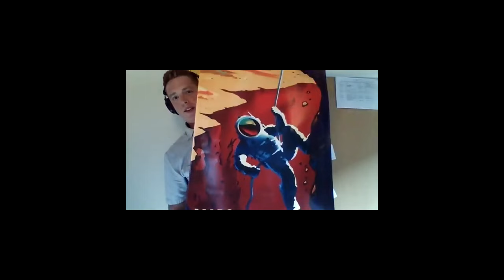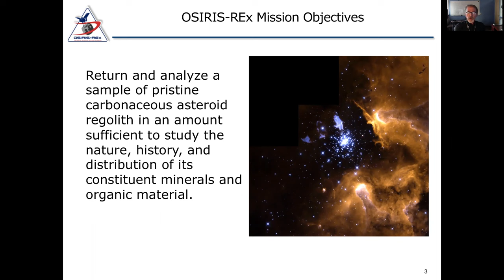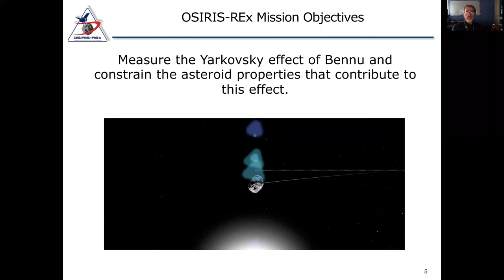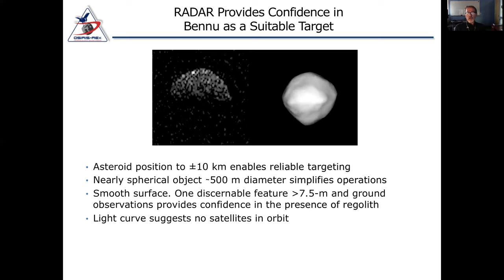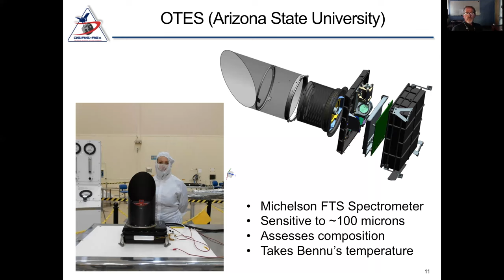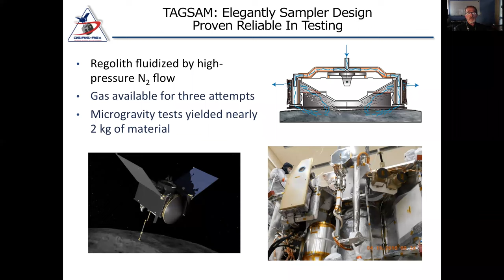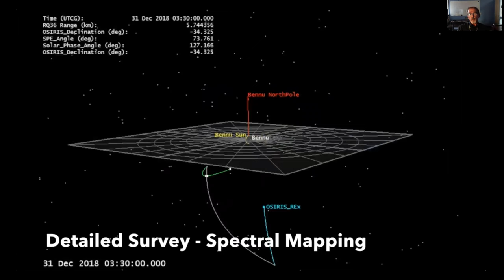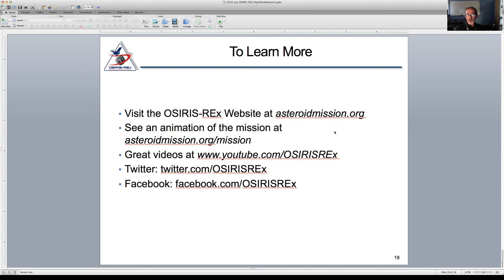NSN Webinar: The OSIRIS-REx Asteroid Sample Return Mission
On Thursday, July 21 at 6:00pm PDT (9:00pm EDT), Ed Beshore joined NSN members to share the details about NASA's OSIRIS-REx mission to asteroid Bennu.
On September 8, 2016, an Atlas 5 rocket will depart Cape Canaveral bearing the OSIRIS-REx spacecraft. In doing so, a new chapter in the exploration of the solar system will begin. After arriving at asteroid Bennu two years later, OSIRIS-REx will undertake a program of observations to select a site suitable for retrieving a sample that will be returned to the Earth. Our objective is to obtain a minimum of 60 grams of Bennu’s surface -- the largest amount of extra-terrestrial material returned to the Earth since the end of the Apollo lunar missions.

You can out more about the mission on our dedicated resource